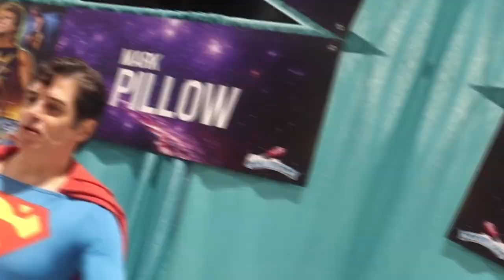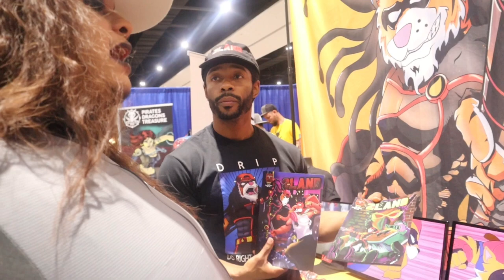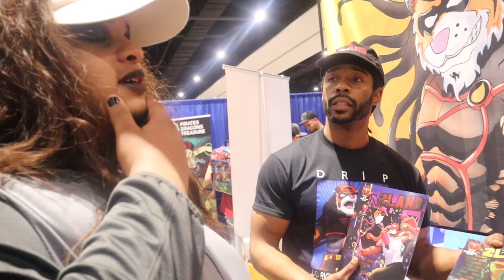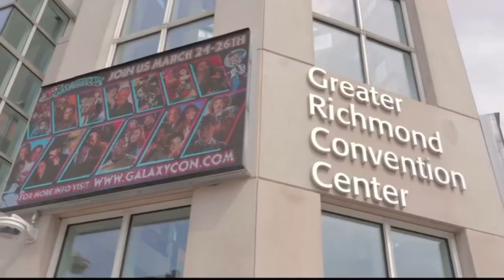I Think I’m In Love❤️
GO SUB AND SHARE FOR MORE GREAT CONTENT!!!